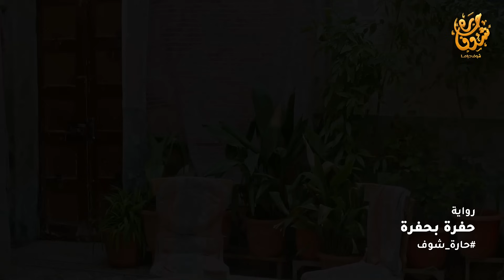خلصو ع اعز صحابه قدام عيونه كتم السرّ بعد ما هددو بس الشيخ عرف بالقصة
خلصو ع اعز صحابه قدام عيونه..كتم السرّ بعد ما هددو بس الشيخ عرف بالقصة.. رواية "ضمير صاحي" من روايات